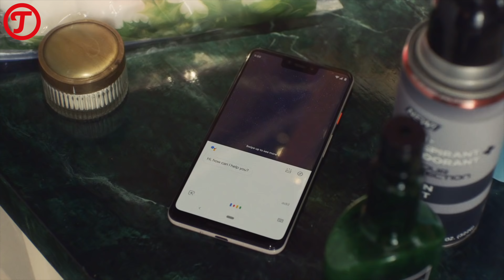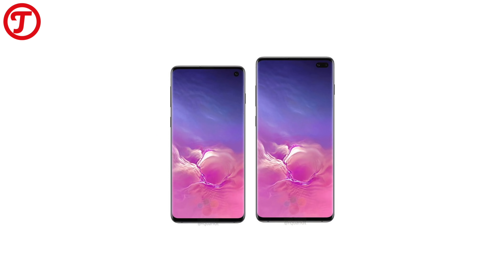Technews 19 | Apple Facetime Skandal | Samsung S10 Leaks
Schon wieder Montag und damit Zeit für eine weitere Ausgabe der TechNews. Spannende Themen wie der Apple Facetime Skandal und die neuen Samsung Geräte sind mit dabei.

Die nächste Ausgabe gibt es kommenden Montag bei Patrick auf dem Kanal TechLove:

Es handelt sich um Partnerlinks, wodurch ihr mich unterstützt, wenn ihr die Produkte über die Links bestellt. Dabei entstehen für euch keine extra Kosten. Danke für den Support :)